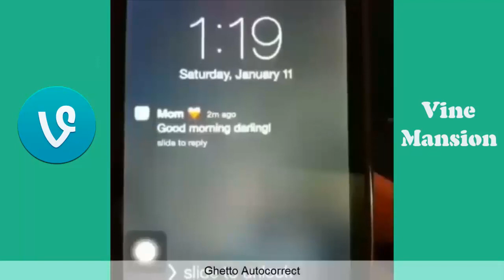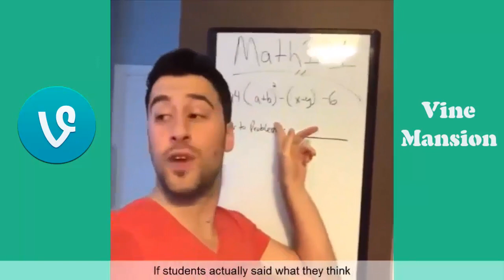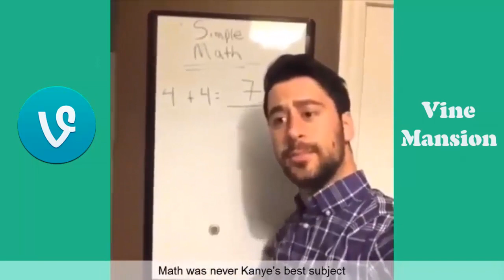Best Piques Videos Compilation w / Titles | Piques Funny Vines Compilation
Funny Piques Vines Compilation w/ Titles. Piques Vines.